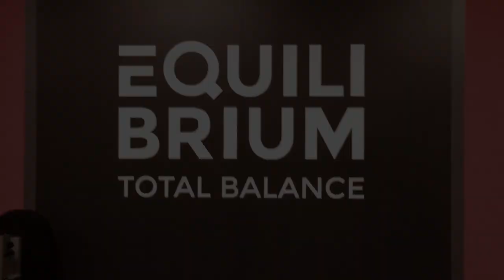Katherine Mills, magician and mentalist, & Johnny Nelson at Equilibrium Gym - London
See what happened when magician and mentalist, Katherine Mills, met former world champion boxer, Johnny Nelson, at Equilibrium Gym in London.